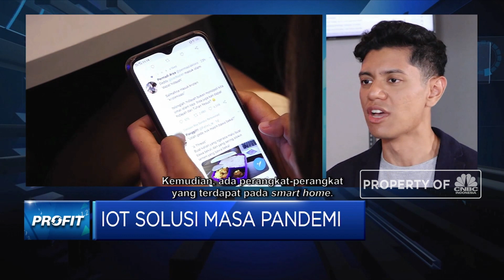MIOTA: Teknologi IoT, Layanan Solusi Hadapi Pandemi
Berita lainnya:
MIOTA City, Fokus Bisnis Teknologi IoT MIOTA Saat Pandemi

Internet of Things (IoT) menjadi sistem integrasi dari jaringan penghubung antar perangkat (internet) yang menghasilkan kode atau data yang dapat digunakan untuk berbagai kebutuhan manusia.

Founder & CEO PT MIOTA Internasional Teknologi (MIOTA) , Moshe Panjaitan, menyebutkan besarnya koneksi perangkat yang terhubung dengan internet telah mendorong IoT untuk dapat diadopsi kedalam berbagai industri. untuk Miota sendiri berfokus pada MIOTA City atau smart city yang mengintegrasikan solusi end-to-end managed services mulai dari layanan hardware, desain hardware, firmware, sofware dan konektivitas yang ditujukan untuk mendorong efisiensi dan transparansi dengan mengubah jpekerjaan manual menjadi digital.

Lalu seperti apa pengembangan bisnis MIOTA dalam teknologi IoT? Selengkapnya saksikan dialog Aline Wiratmaja dan CEO PT Miota Internasional Teknologi (Miota), Moshe Panjaitan dalam Profit, CNBC Indonesia (Selasa, 18/08/2020).